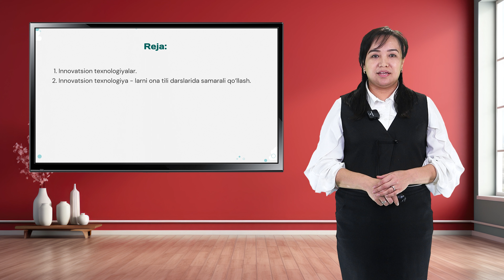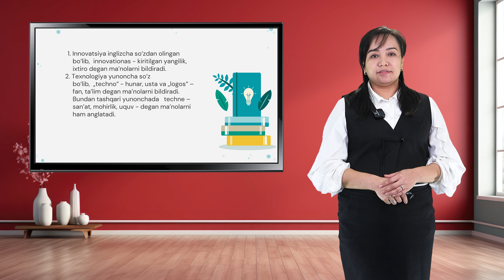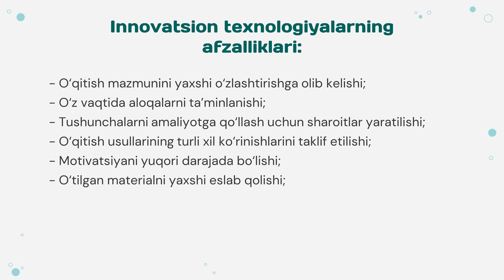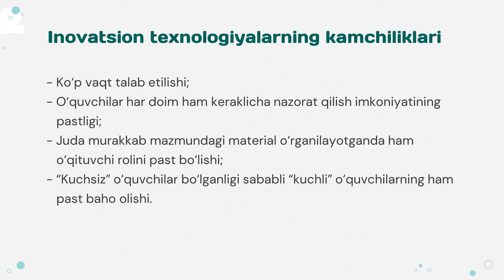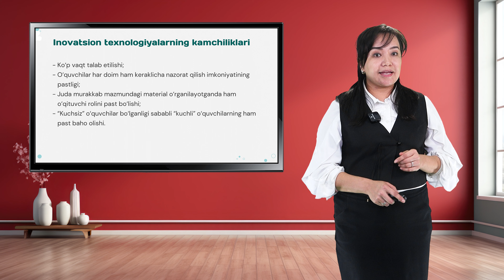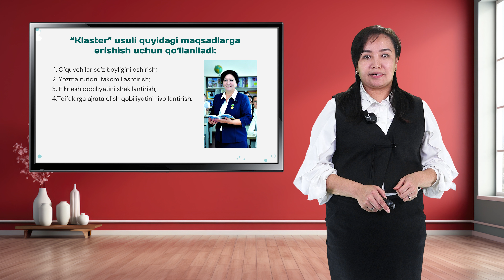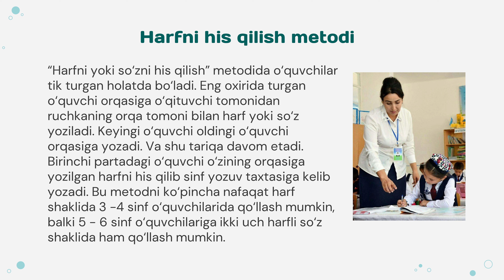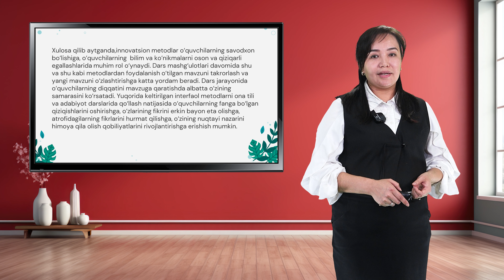Dilnoza Eshbekova. Mavzu: Boshlang'ich sinf ona tili darslarini innovatsion texnologiyalar.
Boshlang'ich ta'lim fakulteti Dilnoza Eshbekova.
Mavzu: Boshlang'ich sinf ona tili darslarini innovatsion texnologiyalar asosida tashkil etish
Reja:
1. Innovatsion texnologiyalar.
2. Innovatsion texnologiya - larni ona tili darslarida samarali qo‘llash.
Джизакский государственный педагогический университет
Факультет начального образования Дилноза Эшбекова.
Тема: Организация начальных занятий родным языком на основе инновационных технологий.
План:
1. Инновационные технологии.
2. Эффективное использование инновационных технологий на занятиях родным языком.
Jizzakh State Pedagogical University
Faculty of Primary Education Dilnoza Eshbekova.
Topic: Organization of elementary mother tongue classes based on innovative technologies
Plan:
1. Innovative technologies.
2. Effective use of innovative technologies in native language classes.